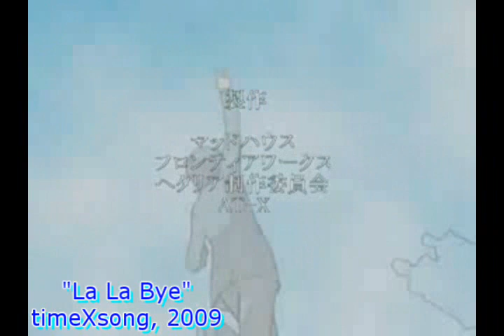"La La Bye" Fandub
**I DO NOT OWN THE CHARACTERS FEATURED IN THIS VIDEO. EVERY ONE OF THEM IS COPYRIGHT HIMARUYA HITOKAZ. THE BACKGROUND MUSIC IN THIS VIDEO IS COPYRIGHT HONEY BEE. THIS PRODUCTION IS BY A FAN FOR FANS AND I DO NOT PROFIT FROM THIS VIDEO**

The ending theme to "Gravion Zwei", the best mecha series in history. LOL, you can bring out your Geasses and your Gundams on me, but nothing's going to beat Gravion.
Now with extra special Axis Powers Hetalia awesomeness! 8D

It was kinda hard picking between the original ending video and this one because Gravion and APH are both awesome. But Inbetweeny-chama (Pickle1312) told me to go with Hetalia. So I did xD

Original video by unknown. Improved version by Mugirces.